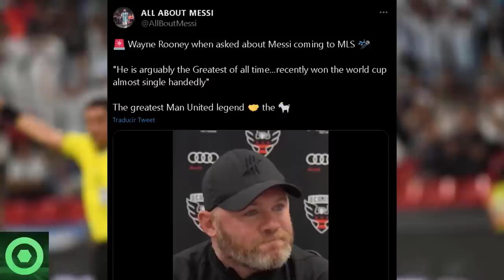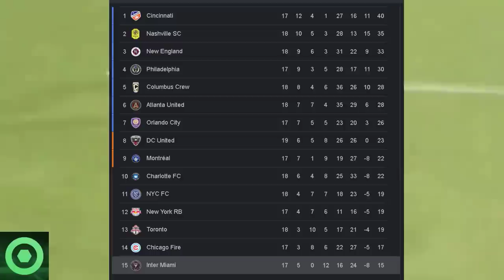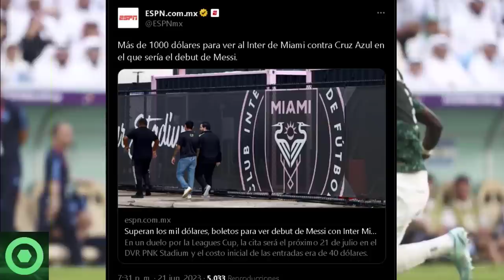💥¡DE NO CREER!💥 Última Hora De LEO MESSI Desde MIAMI Deja A Todos Sorprendidos 🟥